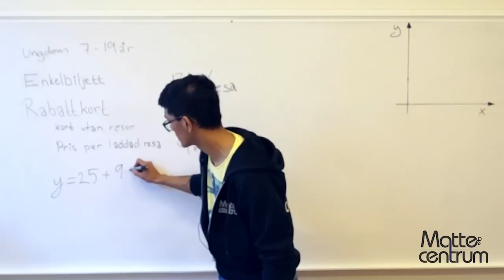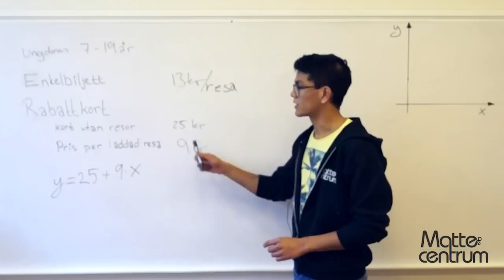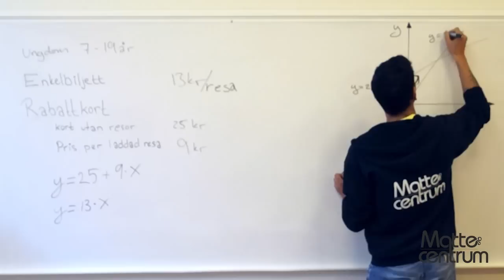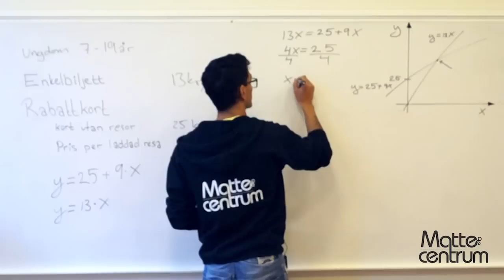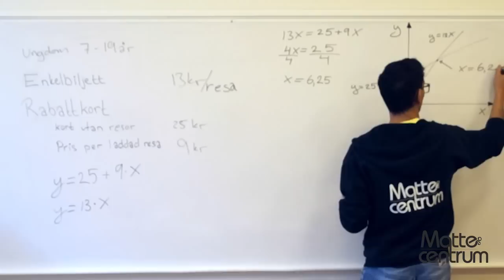Uppgift 11 - Matematik 2A - Nationella provet ht13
Nationella provet i matte, kurs 2 A